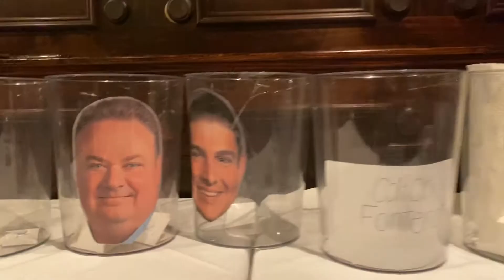LLS and Rich Reynolds trailer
LLS fund raising trailer